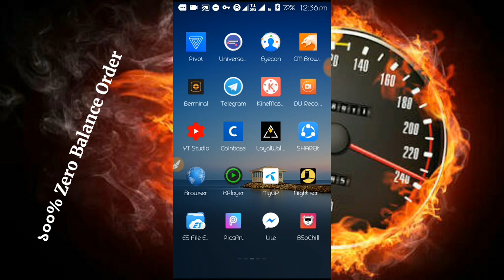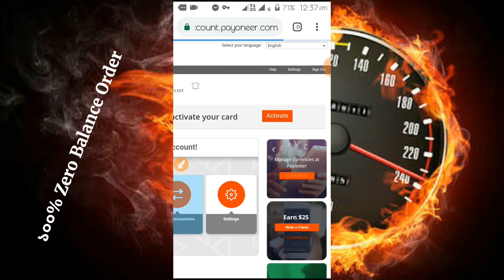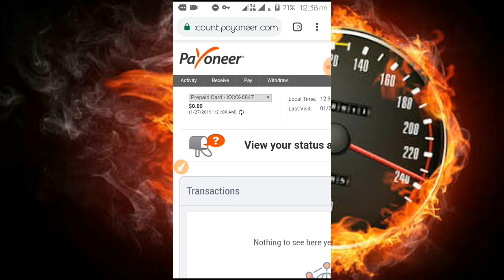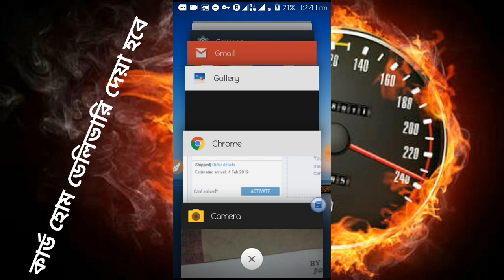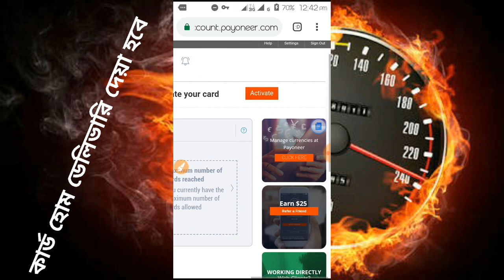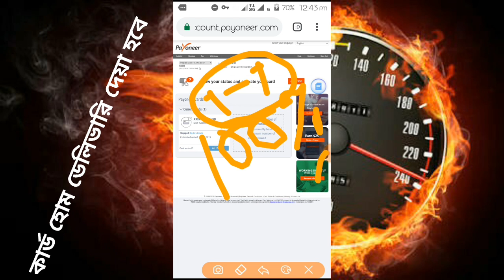Order A Payoneer masterCard with Zero Balance in Bangladesh || 100% Working And With proved video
How to Order Payoneer Master Card With A Zero Account Balance!

বন্ধুরা আপনি চাইলে আপনার প্রয়োজনীয়  মাস্টার কার্ডটি আমাদের মাধ্যমে অর্ডার করতে পারেন।

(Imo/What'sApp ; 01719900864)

মাস্টার কার্ড দিয়ে কি কি করা যায়?

♦ অনলাইনে কেনাকাটার পেমেন্ট খুব সহযে করা যায়।

♦UpWork / Fiver/ Freelancher ইত্যাদি সাইটের পেমেন্ট সরাসরি নেয়া যায়।

♦আমাদের দেশের যে কোন ATM বুথ / অথবা ব্যাংক থেকে সরাসরি টাকা তোলা যায়।

♦ফেইজবুক/ ইউটিউব বুস্ট করা যায়।
ভিডিও টি ভাল লাগলে অবশ্যই সাবস্ক্রাইপ করুন আমাদের চ্যানেল এবং বাজিয়ে দিন ঘন্টা।

🎬Latium App জয়েন করে ফটো আপলোড করলেই পাচ্ছে ১$-১.৫$ প্রযন্ত, পেমেন্ট প্রুফ & বিস্তারিত ভিডিও দেখুন এই লিংক থেকে ঃ

🎬বিকাশ এপে একাউন্ট করলেই পাচ্ছেন ৫০ টাকা সাথে সাথে, ইনকাম করুন প্রতিদিন ৫০০ টাকা একদম ফ্রিতে সহজ কাজে,

🎬জাস্ট প্রতিকাজে ৫০ টাকা করে একাউন্ট খুল্লেই ৫০ টাকা সরাসরি আপনার পকেটে কাজ করে প্রতিদিন ৫০০/১০০০ টাকা ইনকাম করুন

আরো আর্নিং এবং টিপস এন্ড ট্রিক্স পেতে চ্যানেল থেকে ঘুরে আসুন।